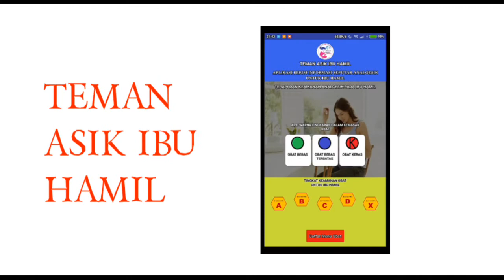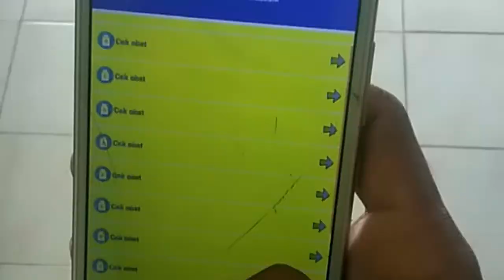Projek | Aplikasi Analgesik Ibu Hamil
Teman Asik Ibu Hamil.
Aplikasi Informasi Analgesik untuk Ibu Hamil